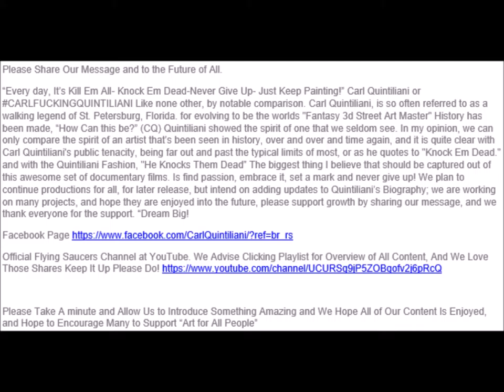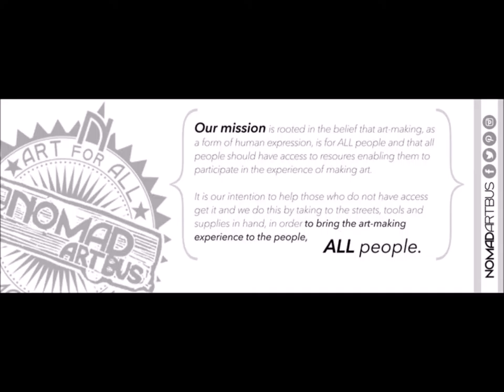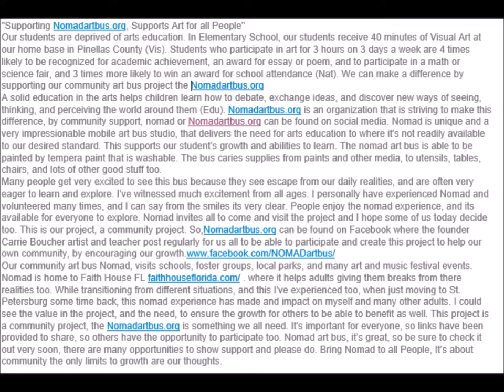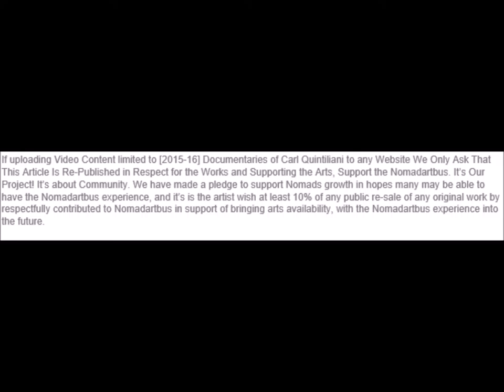RE: Sonya's Weapons and Message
The Official Facebook Page and Store Visit and be Sure to Thumbs Up!
"Kill Em All-Knock Em Dead-Never Give Up-Just Keep Painting," Carl Quintiliani
Permissions beyond the scope of this license may be available